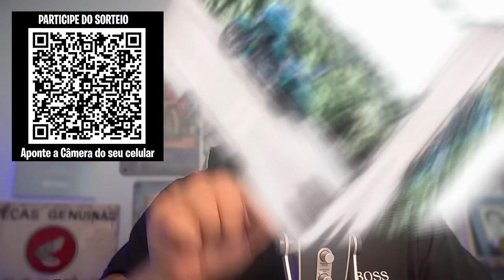Super Meteor: 8 principais problemas relatados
✅✅✅ ADEMICOM